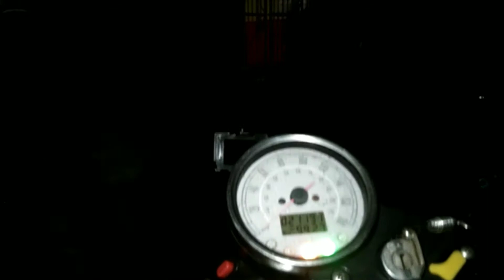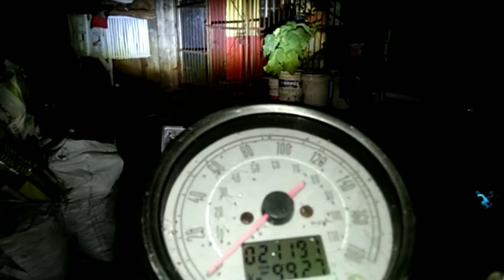installing Minidriving light sa CAFERACER//MALIWANAG kaya..